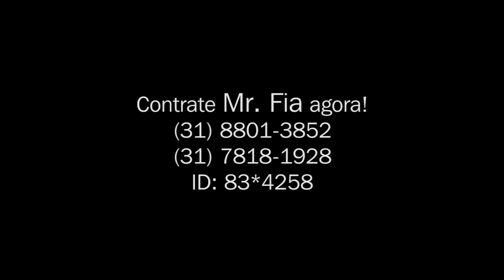Mr Fia Amor inimigo ( CLIPE OFICIAL )